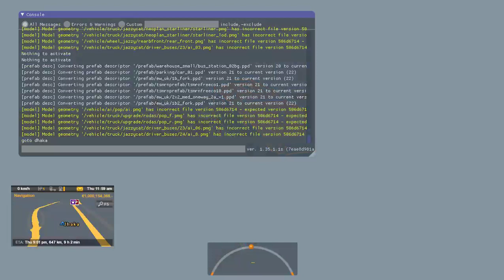How to Take Passenger in Pro BD Map V8.2 | Very Easy | Euro Truck Simulator 2 1.35 | RJ Solution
Pro BD Map : 8.2

Map Credit : Sultan Mahmud

Video Credit : Ar Rafi